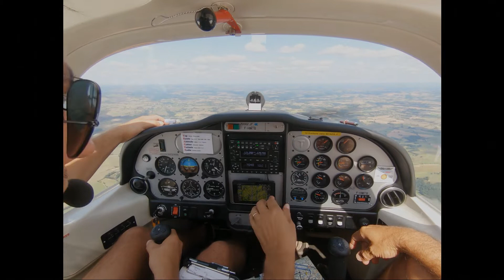Vol PPL N°31 Navigation, déroutements et exercices d'encadrement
Vol Navigation du 25/08/21  entre Montauban (LFDB) - Rodez (LFCR) - Cahors (LFCC).
On travaille les :
Top
Route
Altitude
Cabine
Estimée
Radio
Puis les procédures de déroutement
On termine avec un exercice de panne moteur qui avait vraiment besoin d'être fait :P